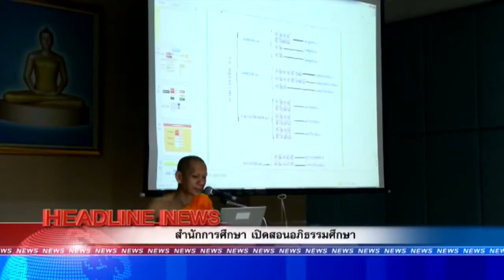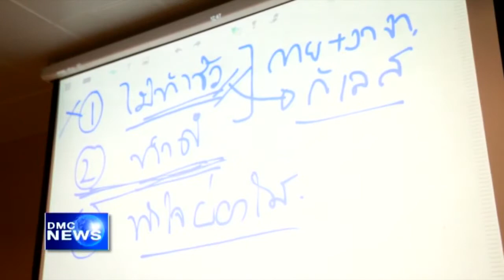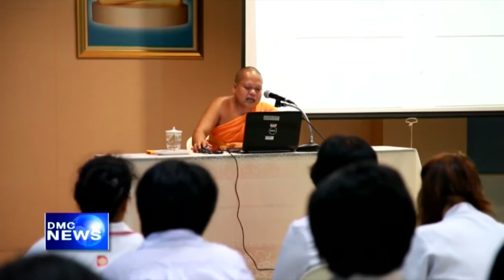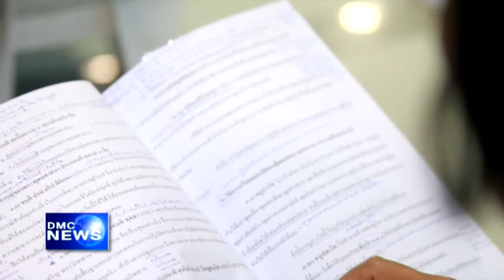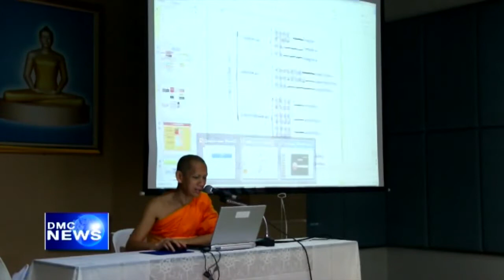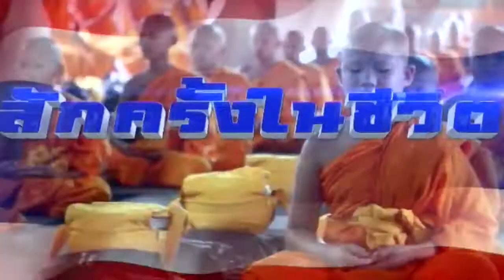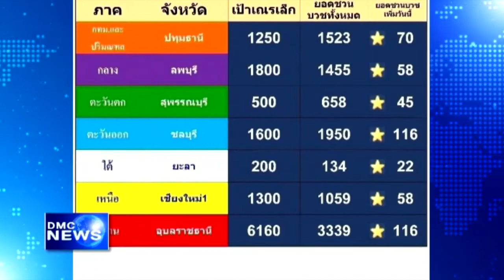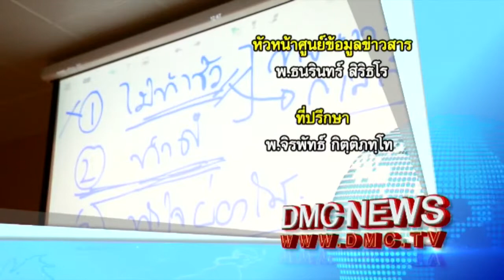สรุปข่าว DMC 10 มี.ค. 2558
สรุปข่าว DMC News วันที่ 10 มีนาคม พ.ศ. 2558